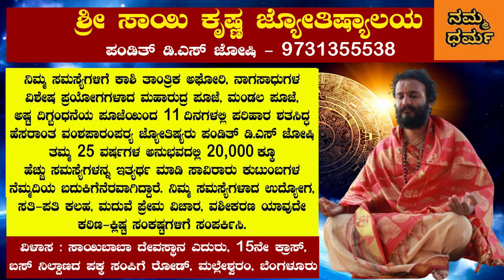ದಿನ ಭವಿಷ್ಯ | ಜುಲೈ 14, 2020 | Rashi Bhavishya | Today Astrology | Namma Dharma